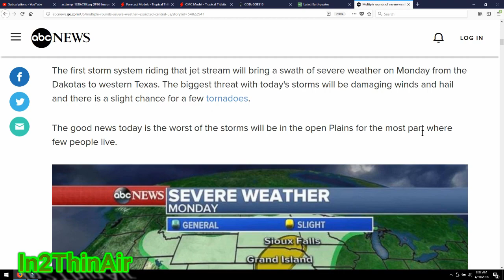SEVERE WEATHER UPDATE, TORNADOES HAIL HEAT WAVE!!